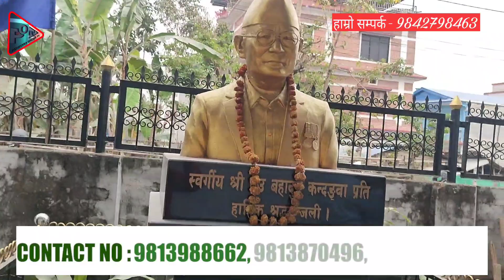पुर्वका लिम्बु समुदायको लोक प्रिय् च्याब्रुङ अर्थात केलाङ नाच लोभ हुँदै